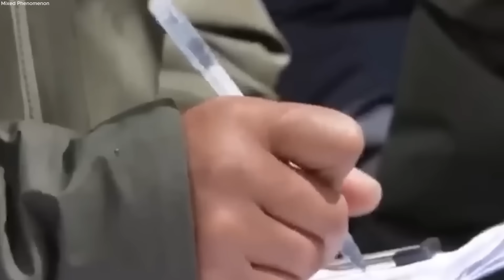Lo Que Ha Descubierto Esta Cámara Ha CONMOCIONADO el Mundo Entero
Hay cosas que nunca hubiéramos observado si no fuera por una cámara de rastreo colocada en árboles aislados y rocas; que van desde animales desconocidos hasta criaturas aterradoras, estos modestos dispositivos han vislumbrado algunos de los seres más inquietantes que están fuera de lo común en bosques densos y áreas silvestres remotas. Bienvenidos a un nuevo video. Únase a nosotros mientras nos adentramos en las 13 criaturas más inquietantes jamás capturadas en un sendero. Ahora sí, comencemos.